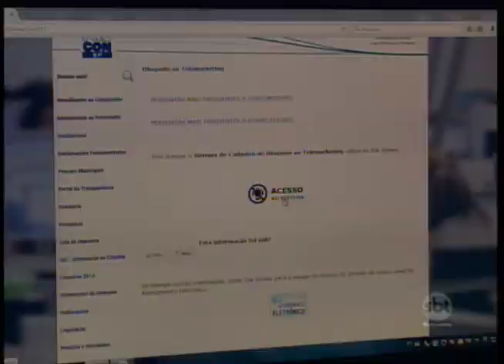Como bloquear ligações indesejadas de telemarketing